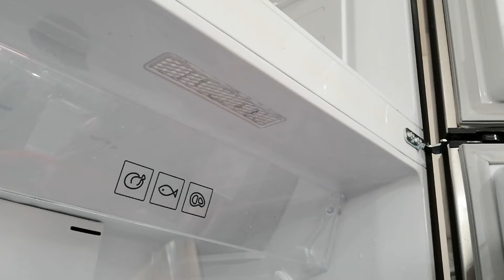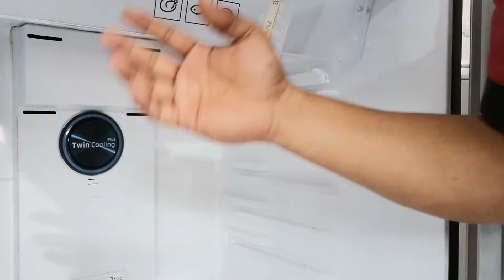Refrigerador samsung tira agua como resolver el problema.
en esta liga está el primer video no se reemplazo ninguna pieza